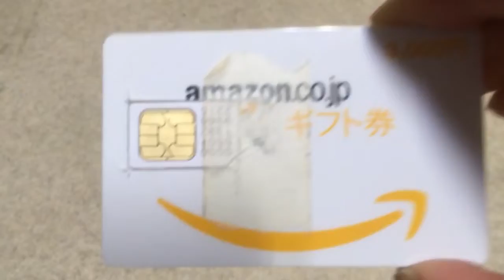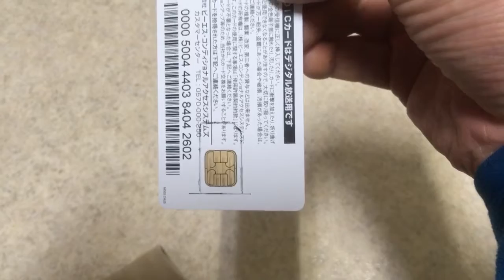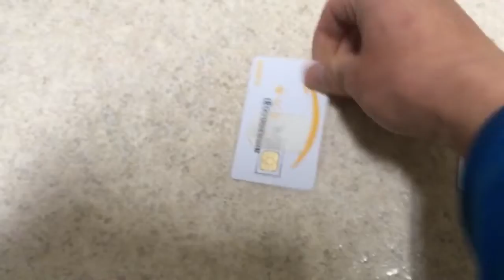【DIY】miniB-CASカード⇒B-CASカード変換アダプター自作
amazon購入⇒
miniB-CASカード⇒B-CASカード変換アダプター自作